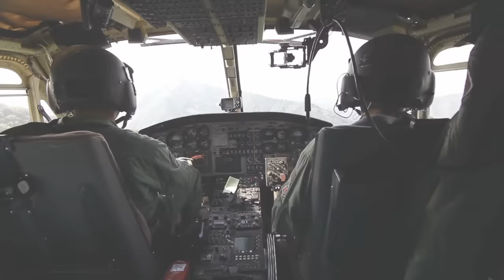The Glass Tower Disaster | A Short "Documentary" | Fascinating Horror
Happy April Fool's Day, everyone. Hope you enjoyed this little recap of The Towering Inferno (1974). It's an absolute classic - well worth a watch if you haven't seen it before. Keep an eye out for those easily-breakable windows!

CHAPTERS:
00:00 - Intro
00:43 - Background
01:59 - The Glass Tower Disaster
08:40 - The Aftermath

SOURCES:
► "The Towering Inferno" directed by John Guillermin, distributed by 20th Century Fox and Warner Bros, December 1974.